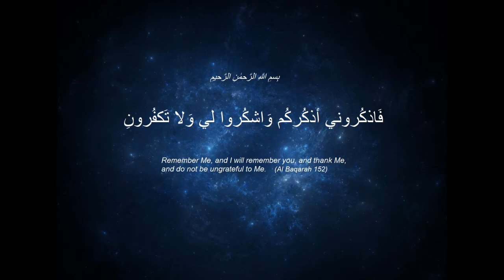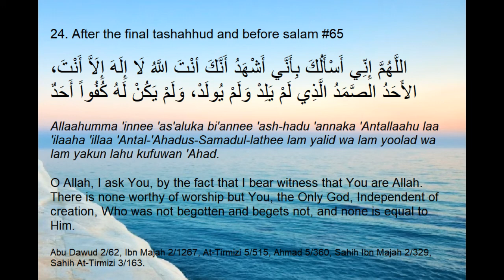What to Say After the Final Tashahhud and Before Salam #11 | Duas From Hisnul Muslim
On the authority of Abu Hurairah (ra) that the Messenger of Allah (saw) said, ‘When a person dies, his deeds come to an end except for three: Sadaqah Jariyah (a continuous charity), or knowledge from which benefit is gained, or a righteous child who prays for him’. (Muslim)

On the authority of Abu Hurairah (ra) who said, ‘the Prophet (saw) said, “Indeed, the rewards of his actions and good deeds that will reach a believer after his death are: [1] knowledge which he taught and spread; [2] a righteous child whom he leaves behind; [3] a copy of the Qur’an that he leaves as a legacy; [4] or a masjid that he built; [5] or a house that he built for wayfarers; [6] a canal that he dug; [7] or charity that he gave from his wealth in his good health and life. [These deeds] will reach him after his death”’. (Ibn Majah)

24. After the final tashahhud and before salam #65

اللَّهُمَّ إِنِّي أَسْأَلُكَ بِأَنَّي أَشْهَدُ أَنَّكَ أنْتَ اللَّهُ لَا إِلَهَ إِلَاَّ أَنْتَ، الأَحَدُ الصَّمَدُ الَّذِي لَمْ يَلِدْ وَلَمْ يُولَدْ، وَلَمْ يَكُنْ لَهُ كُفُواً أَحَدٌ

Allaahumma 'innee 'as'aluka bi'annee 'ash-hadu 'annaka 'Antallaahu laa 'ilaaha 'illaa 'Antal-'Ahadus-Samadul-lathee lam yalid wa lam yoolad wa lam yakun lahu kufuwan 'Ahad.

O Allah, I ask You, by the fact that I bear witness that You are Allah. There is none worthy of worship but You, the Only God, Independent of creation, Who was not begotten and begets not, and none is equal to Him.

Abu Dawud 2/62, Ibn Majah 2/1267, At-Tirmizi 5/515, Ahmad 5/360, Sahih Ibn Majah 2/329, Sahih At-Tirmizi 3/163.